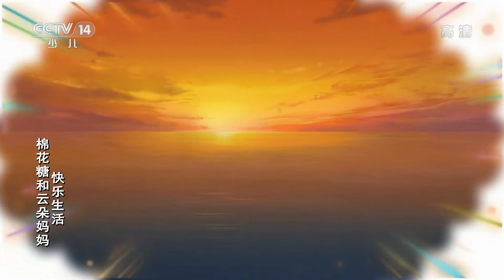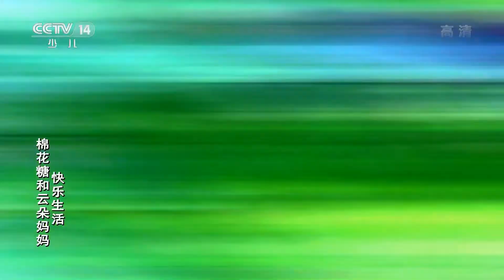《棉花糖和云朵妈妈·快乐生活》 第40集 生活中的小美好 |《棉花糖和云朵妈妈·快乐生活》华语动漫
棉花糖想去旅游，云朵妈妈却因为要看店拒绝了她，棉花糖就和米花一起去旅行了。